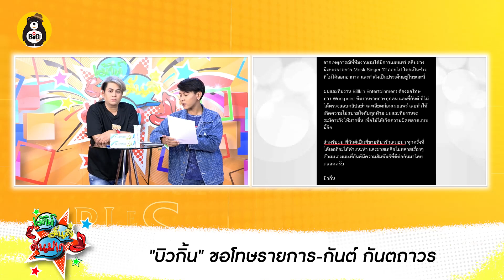'กันต์ กันตถาวร' ขอโทษ ดราม่ากระโดดถีบ 'บิวกิ้น' / "บิวกิ้น" ยันสนิทกันต์ ขอโทษรายการ ทุกคน!!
-'กันต์ กันตถาวร' ขอโทษ ดราม่ากระโดดถีบ 'บิวกิ้น'
-"บิวกิ้น" ขอโทษรายการ-กันต์ กันตถาวร
 ย่องศัลยกรรมสวยเป๊ะไม่แคร์วัยแซยิด